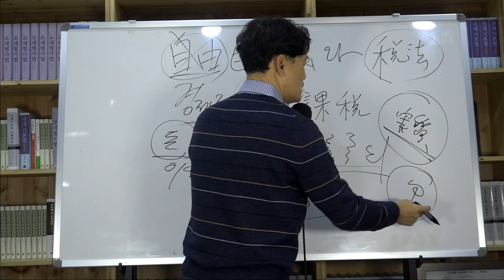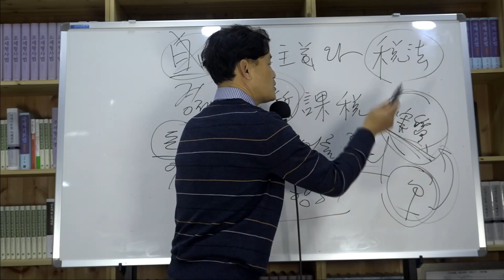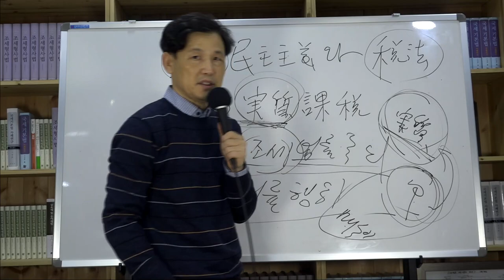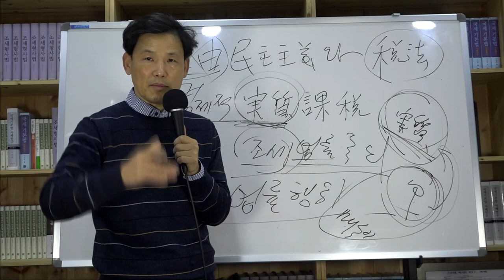[세금과 인생]282 자유민주주의와 세법, 실질과세원칙이 남용된다 2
국가입장에선 가장 좋은 과세근거가 실질과세원칙이다.
세법이 구태여 없어도 된다.
경제적 실질만 대면 과세 못할 게 없다.
세법을 그 이상 알 필요도 없다.
그냥 경제적 실질이라고만 하면 된다.
국가입장에서 만병통치약이다.
세법이 그래서 사회국가 성격을 가졌다.
자유민주주의에서 자유를 제거하려는 이들이 그래서 세금을 좋아한다.